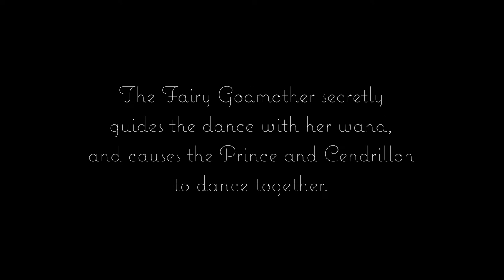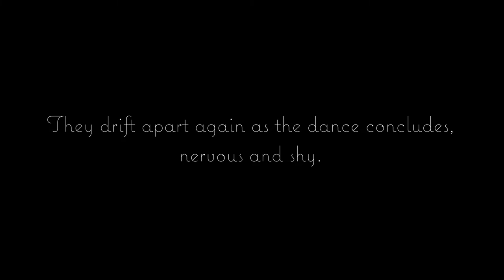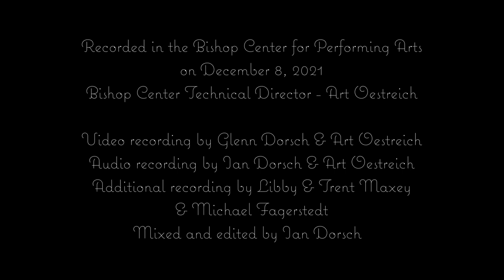Cendrillon - Pauline Viardot - Grays Harbor Opera Workshop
Lightly condensed, semi-virtual performance of Pauline Viardot's chamber opera, Cendrillon. Recorded live on the stage of the Bishop Center for Performing Arts on December 8, 2021, presented on December 17, 2021.

Cast:
Le Baron de Pictordu - Michael Fagerstedt
Marie, called Cendrillon (Cinderella), daughter of Pictordu- Emma Dorsch
Armelinde, another daughter of Pictordu - Joy Dorsch
Maguelonne, another daughter of Pictordu - Jasmin Torres
La Fée (Fairy Godmother) - Libby Maxey
Le Prince Charmant - Analei Holt
Le Comte Barigoule - Eric Beard

Directed by Ian & Joy Dorsch
Accompanied by Kira Miller
Filmed by Glenn Dorsch & Art Oestreich
Mixed and edited by Ian Dorsch